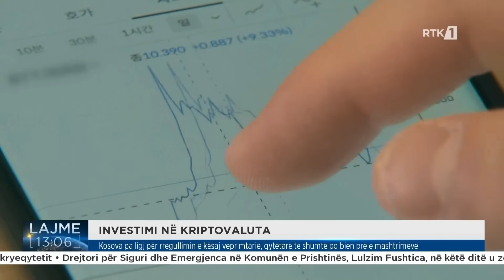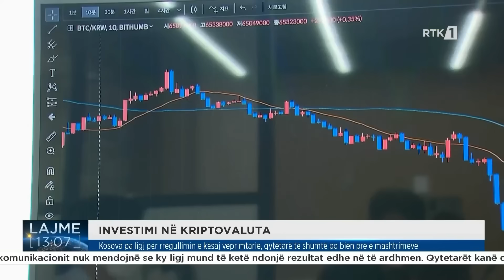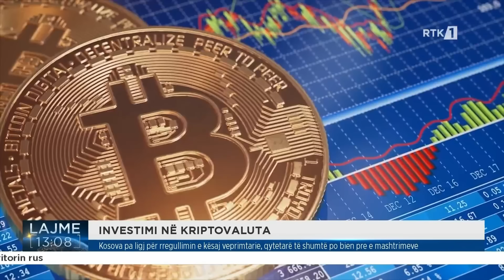Lajme 13:00 04.05.2024